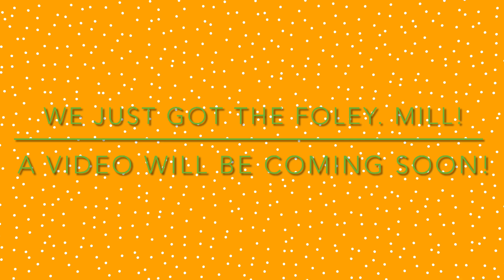Dear Grammy Walk August 13 2021